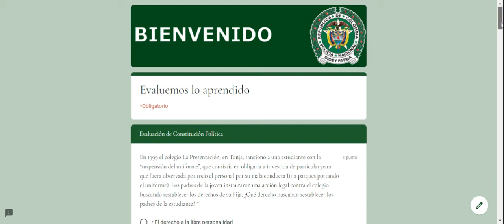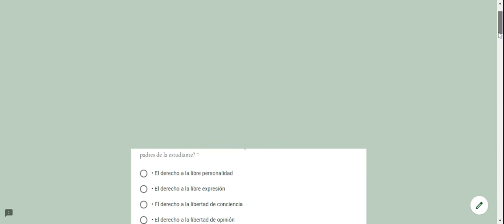Evaluación de Conocimientos en Constitución Politica de Colombia | Pre Icfes | Subintendenes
Hoy no es un día cualquiera porque tendrás la oportunidad de poner a prueba tus conocimientos obtenidos en base a la lectura de las temáticas de estudio, especialmente como lo es en el caso de hoy Constitución Política. Abordaremos desde el preámbulo hasta los derechos fundamentales.
Sigue nuestro blog para mas contenido